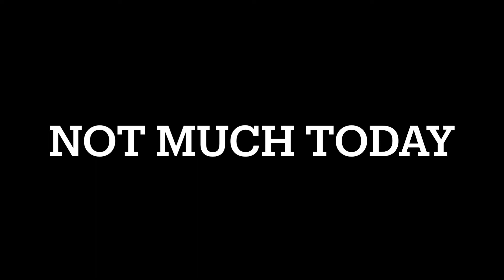Vlogmas Dec 7, 2020